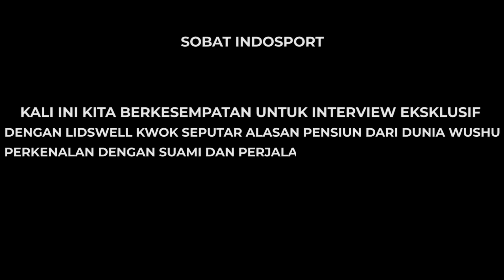BUKA-BUKAAN LINDSWELL KWOK SOAL JADI MUALAF DAN BERPUASA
Lindswell Kwok adalah atlet wushu yang sudah menikah dengan sesama atlet yaitu Achmad Hulaefi. Sejak menikah dengan Hulaefi, Lindswell menjadi seorang mualaf. Bagaimana perjalanan Lindswell sebagai seorang mualaf? Simak Selengkapnya!